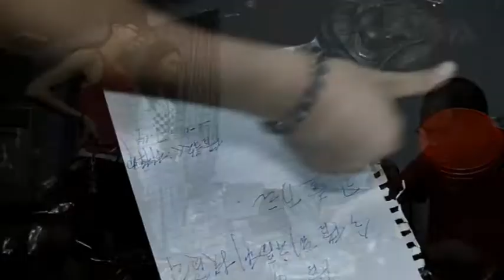The Debts trailer [black comedy movie about illegal gambling in China]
A black comedy movie about a funny story led by illegal lottery gambling addiction in China. It also reveals social issues such as bribery and corruption.

SYNOPSIS

The story is set in a peaceful small town in South China. Goy, a small breakfast-shop owner, is keen on buying lottery tickets from private lottery agent (illegal) like others who are dreaming to turn into a millionaire overnight. He bought 20 lottery tickets one day and won 130,000RMB. The agent Leng forgot to register the tickets, so she had to pay Goy out of her own pocket. Leng could not afford this huge bill and thus turns to her husband, the bureau head, for help. The bureau head turns to the director, the director turns to the employee. Then the employee turns to a farmer, the farmer turns to his daughter. As a result, the daughter is Goy’s girlfriend….

The Debts is about a benefit chain. It depicts the local people’s absurd connection and interests and relationship in China. The film maker makes use of realism and black humor and conveys the whole story cleverly with a “happy ending”.

INFORMATION

1 hour 27 minutes | English & Simplified Chinese subtitles | HD (1920×1080)
China | 2010
Cast: Bangdong Lin, Haizhu Zhou

AWARDS & FILM FESTIVALS

1. Winner of Best Indie of 2011 Hong Kong Pineapple Underground Film Festival
2. Official Selection of 2011 Marbella International Film Festival
3. Selected as World Film Works by IndieFlix in 2011

HIGHLIGHT ENDORSEMENT

“The film was made to fulfill the dream of producing real films in China and inform the world about the capability of making of quality films in China.”
Marbella International Film Festival

“Wiseman Wang proves that without any funds and simply reply on the independent spirit, he can still shoot a wonderful story. This is done with his mature narrative techniques and rich sense of humor.”
Hong Kong Pineapple Underground Film Festival

REASONS FOR RECOMMENDATION

1. It reveals social issues such as illegal lottery gambling addiction, bribery and corruption in China in a funny way as a black comedy movie.
2. It won Best Indie of 2011 Hong Kong Pineapple Underground Film Festival.

1. CNN: A film festival for indie filmmakers by indie filmmakers, featuring censored Chinese movie “The Debts”